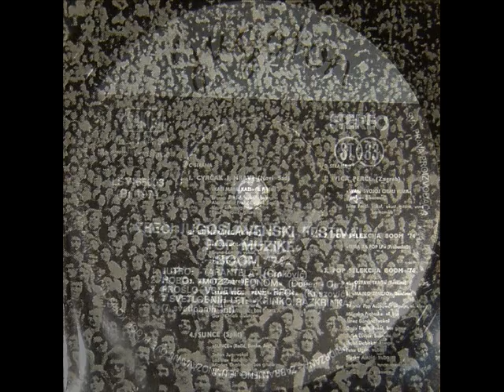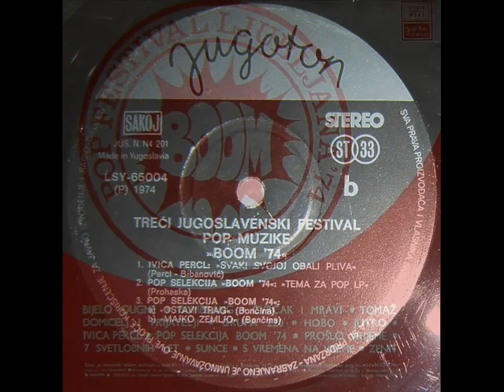SUNCE - SUNCE (1974)